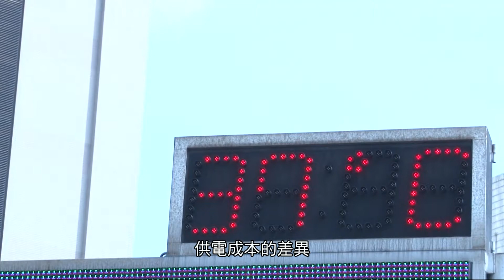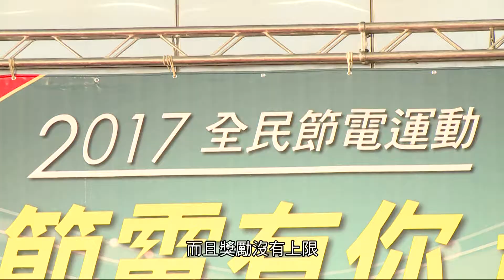夏季節電獎勵金加碼 6/19前趕快上網登錄!!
為鼓勵有心響應節電的民眾，今年全民節電運動特別推出，「夏季節電獎勵金加碼」，只要在6/19前完成登錄，並在7~10月電費單每省1度電，當期就可獲得獎勵金加碼；而6/20~8/17完成登錄，並在9至10月電費單計費期間每省1度電，也可獲得當期獎勵金加碼回饋。